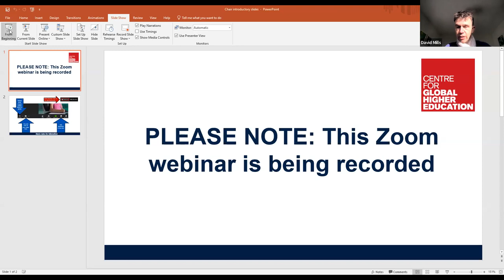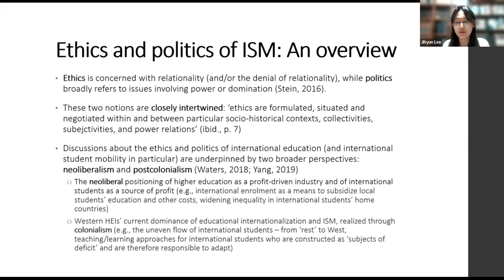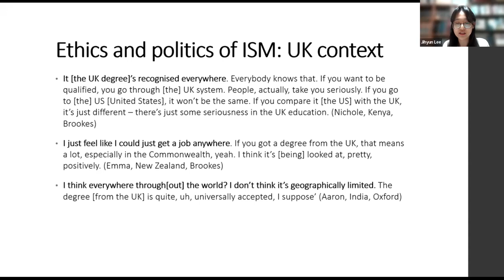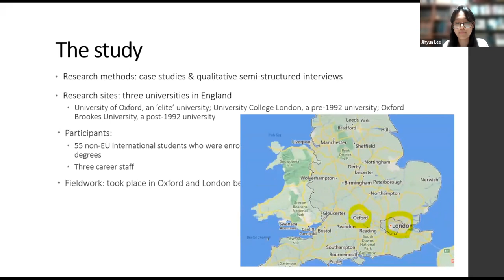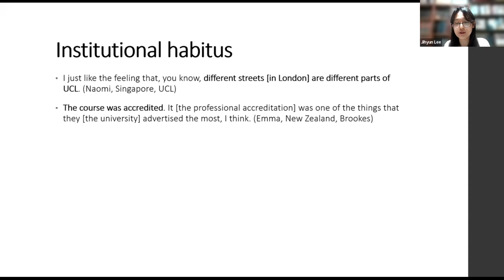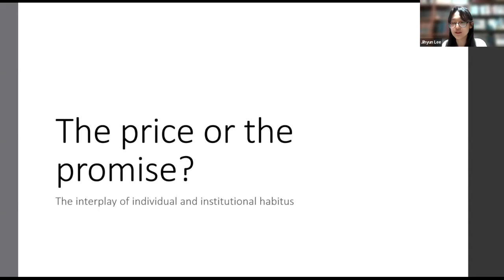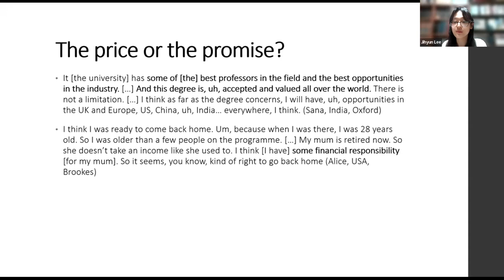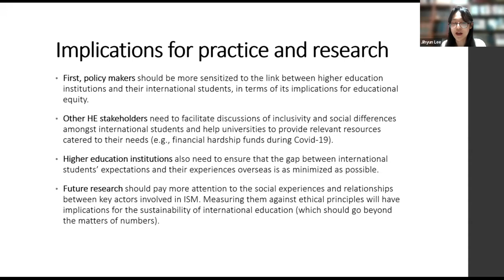Is international education ethical and political enough?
Full title: Is international education ethical and political enough? Rethinking the ethics and politics of international student mobility

9 February 2023, CGHE webinar

Jihyun Lee, Ulster University

International education is both political and ethical in nature. However, for too long it has focused on economics, placing the recruitment and retention of students (and hence the extraction of student fees) above the question of political and ethical relationships between key actors involved in international student mobility (ISM). Importantly, discussions of the politics and ethics of ISM have been thus far relatively underexplored from an institutional perspective. Drawing on in-depth interviews with 55 non-EU international students who were enrolled in or had recently completed postgraduate degrees from three UK universities, this paper aims to expose how international student mobility in and through UK higher education is underpinned by relations of power or domination. Specifically, with a focus on the institutional contexts which influence international students’ experiences during and after their studies, my research underlines the significance of a place of study (in this case, individual higher education institutions) and brings into question the homogenised construction of international students and their experiences in the UK. This study has wider implications for policy and practice in terms of highlighting the political and social responsibility of universities for their international students, as well as facilitating discussions of inclusivity and social differences amongst internationally mobile students within and beyond the UK

To view the presentation slides and chat transcript, please visit the CGHE

You can also listen to this recording in audio form on the CGHE podcast